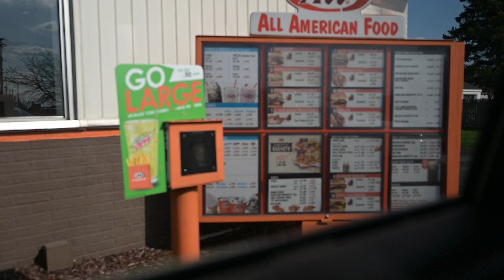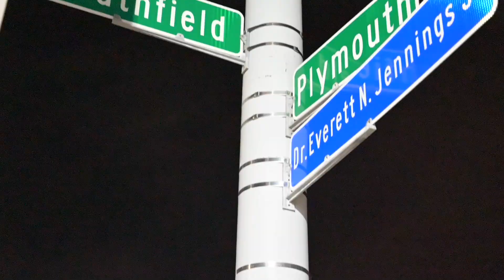Little E - Day In The Life (Film) Directed by ARJ Productions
Watch the short film for Little E "Day In The Life" shot by ARJ Productions

Directed by: "ARJ Productions (@Officialarj___)
Executive Produced by: Little E (@Cashflowlile)